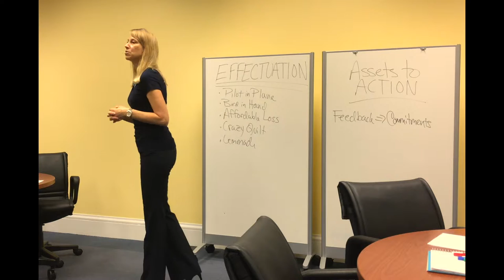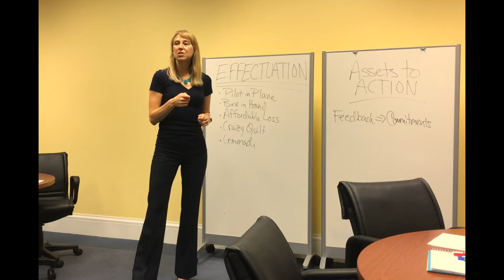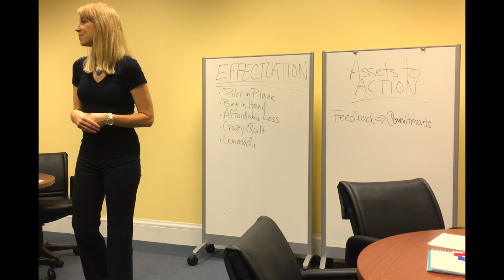Sara Whiffen Effectuation Example Chobani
Sara Whiffen of Insights Ignited explains how the company Chobani grew through the lens of Effectuation and how it applies to corporate innovation.  This is based on Dr. Saras Sarasvathy's research on the mindset expert entrepreneurs use to grow new ventures.